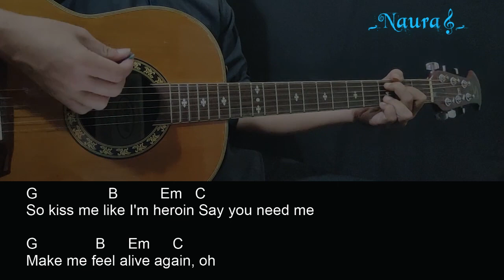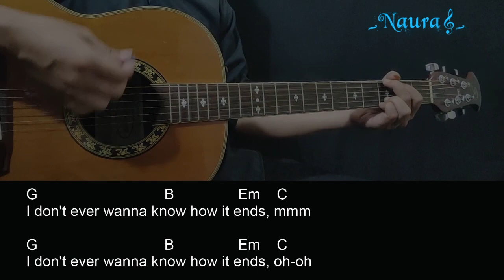Charlotte Lawrence - How It Ends Guitar Chords Lyrics